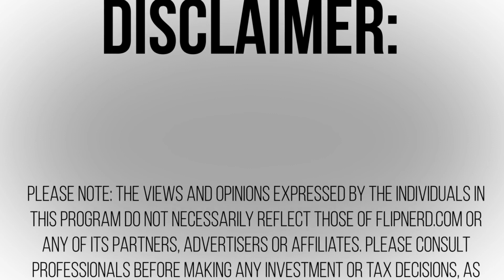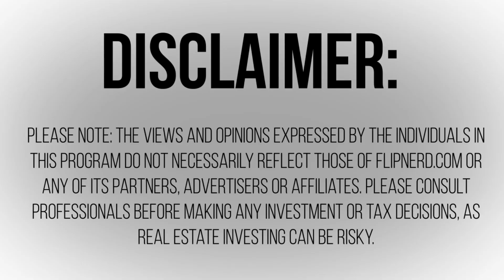How to Eliminate “Maybes” and “Think It Overs” Forever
Lesson #678: Today, John Martinez explains how to set up expectations from the beginning that you’re wanting either a ‘yes’ or ‘no’ answer. Having the indecisive answers only wastes time.

To learn more about our Investor Fuel Real Estate Mastermind, please visit  InvestorFuel.com.